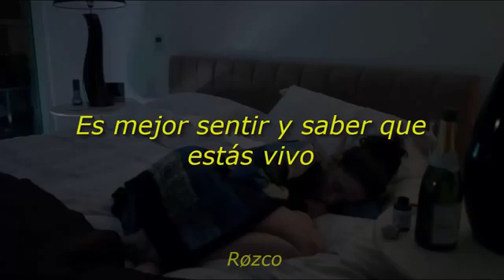Temporalmente nada - Temporary nothing Mxmtoon